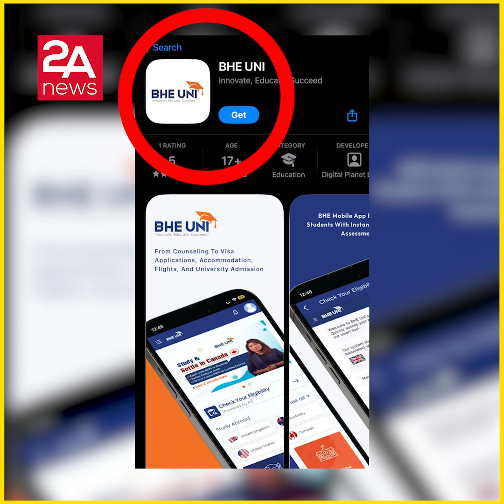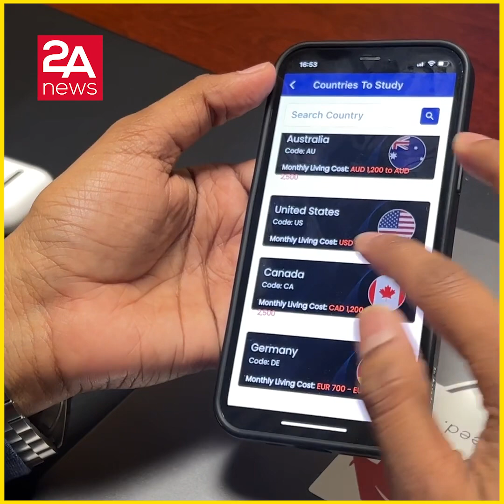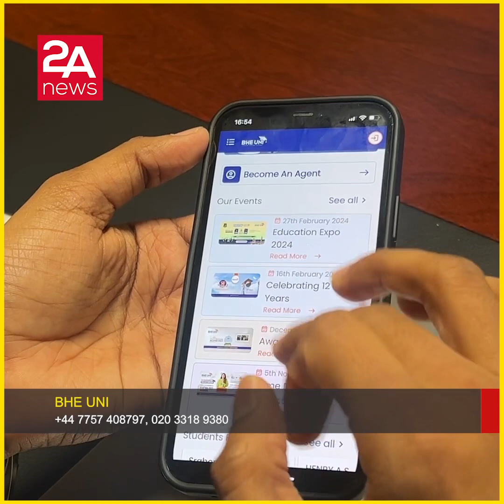কানাডা, অস্ট্রেলিয়া, যুক্তরাষ্ট্র, যুক্তরাজ্য, জার্মানি সব দেশের ইউনিভার্সিটি তথ্য পাবেন এই অ্যাপসে